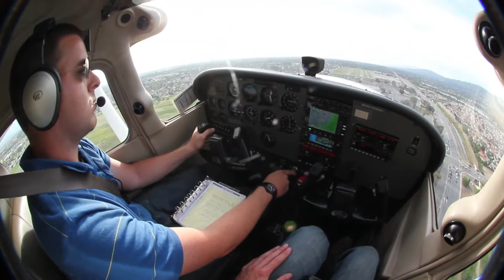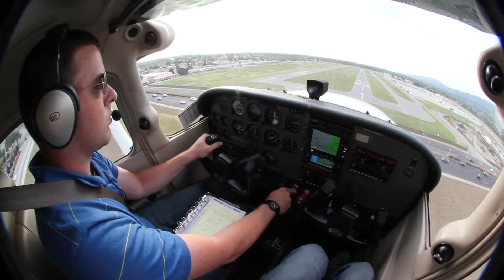Touch and Go Reid-Hillview Airport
A standard touch and go at Reid-Hillview airport in San Jose, CA. Coming back from a photo mission with some of my colleagues. Gusty conditions made it a little interesting.